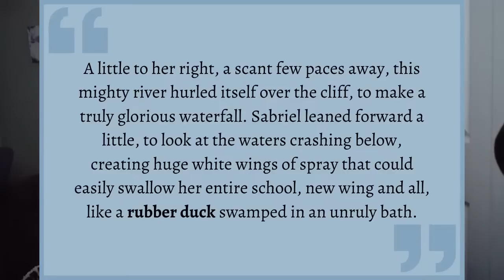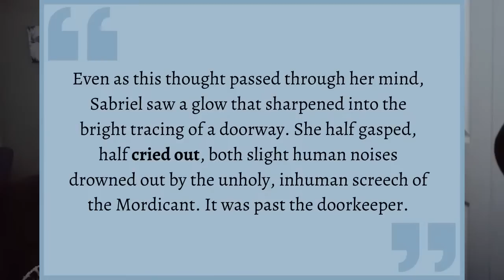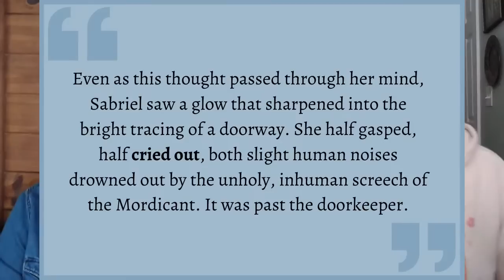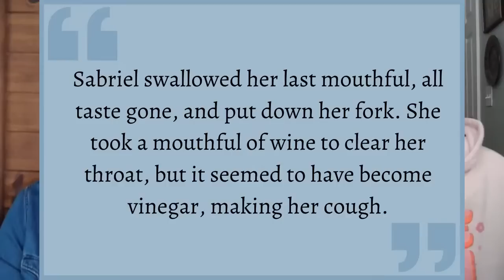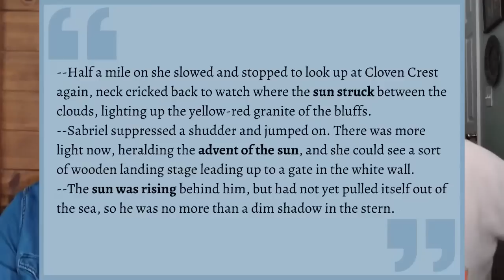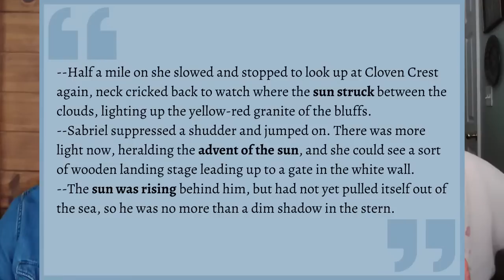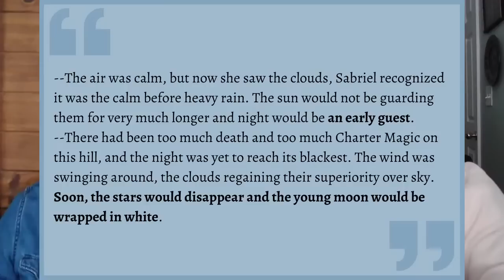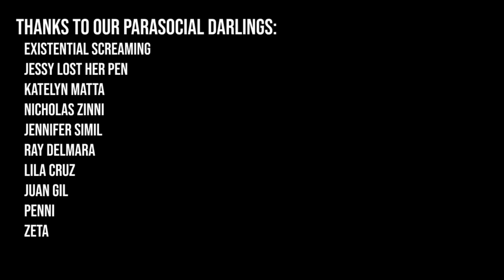Necromancer Girlboss (Sabriel review | Garth Nix)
Here's our Sabriel review, by Garth Nix: spoiler alert, we loved it.